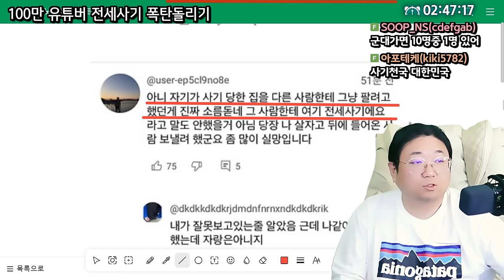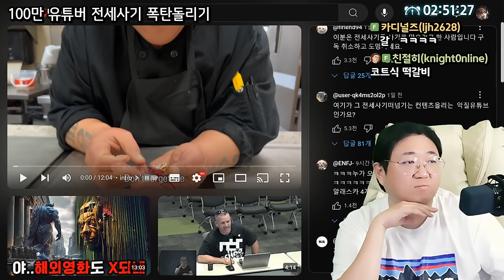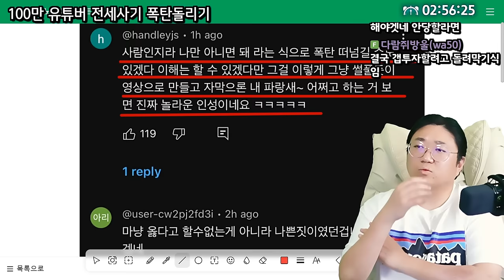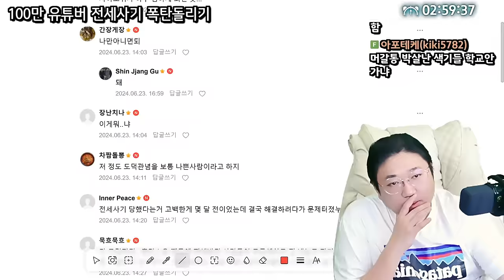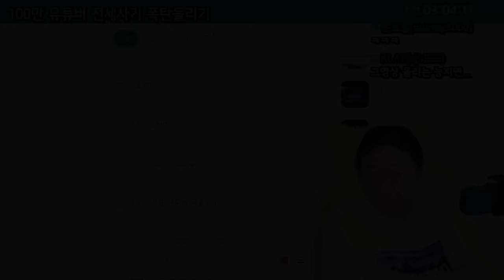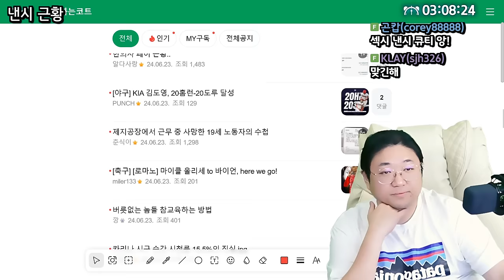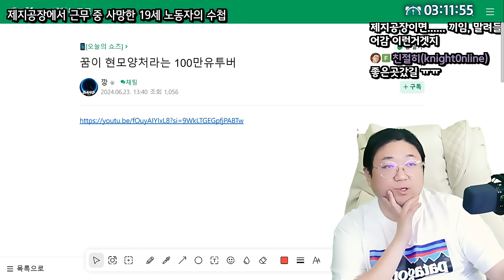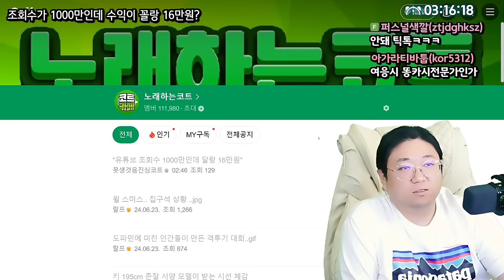100만유튜버 전세사기 폭탄돌리기 논란 (24.06.23-3)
0:00 [썸네일] 100만유튜버 전세사기 폭탄돌리기 논란
22:47 우즈벡 여행한 곽튜브가 찍어준 츠키 사진들
24:51 모모랜드 낸시 근황
25:45 제지공장에서 근무중 사망한 19세 노동자의 수첩
29:09 꿈이 현모양처라는 100만유튜버 달씨
30:41 똥꼬를 비누로 씻으면 안좋은이유
31:30 똥꼬박사 윤태훈
33:08 1000만조회수 수익이 16만원?

[음원출처]